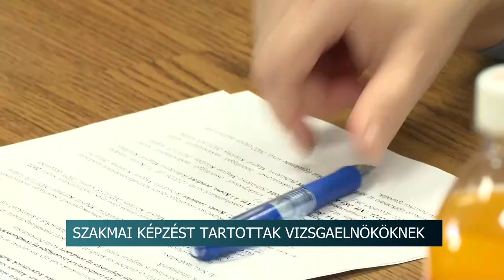Szakmai képzést tartottak vizsgaelnököknek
Vizsgaelnököknek szervezett képzést a Tolna Megyei Kereskedelmi és Iparkamara. Ennek célja, hogy felkészítsék a pályázókat a jövőbeni feladataikra. Az oktatás felmérővel zárult.